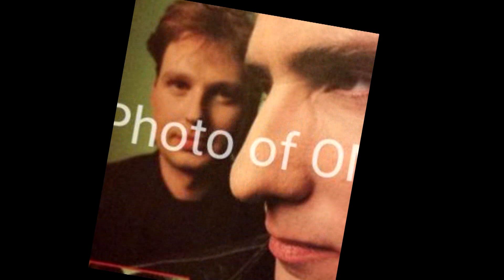OMD PULSE EARRAPE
Cursed video